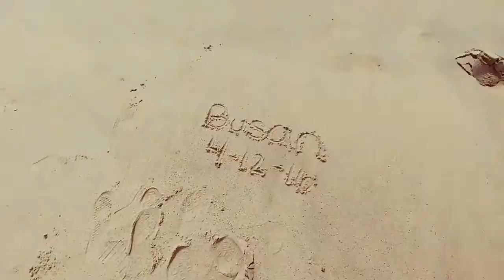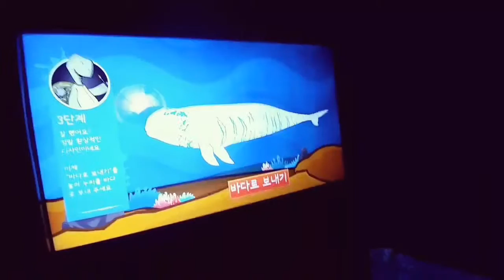Day 6 Friendship Trip: Exploring Busan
We took the time to wear dresses and head to Haeundae Beach, Dongbaek Park and the Sea life Busan Aquarium.

This whole video was recorded with LG G5 smartphone.